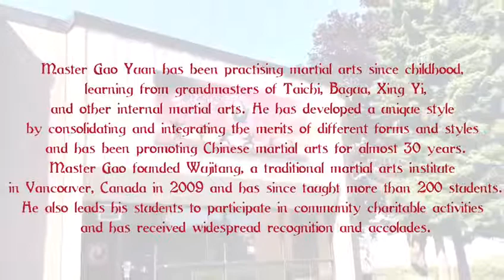武極堂 Wujitang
高師傅演示各種武術
Short clips of Master Calvin Gao's performances.